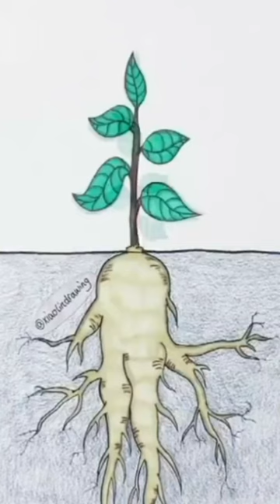creative drawing with stories